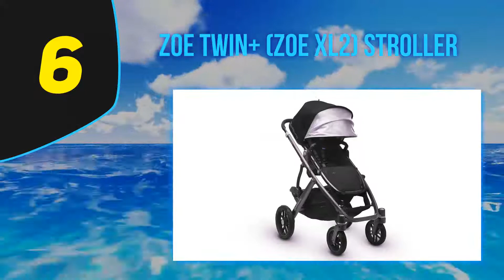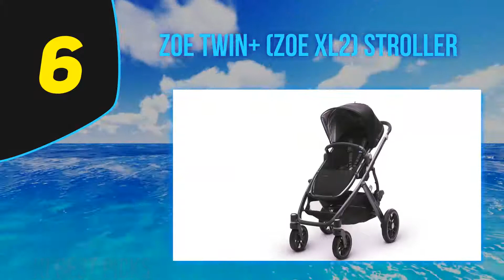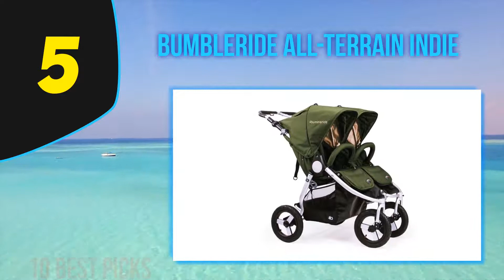Best Double Strollers in 2023 - Top 10 Best Best Double Strollers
Here is the Updated Prices of the Best Double Strollers in 2023!

Things that we mentioned in this video:
1. 2017 UPPAbaby Vista - B01N4FXU6Z
2. Graco Ready2grow Click - B00PX8PJ28
3. Baby Trend Sit N Stand Ultra - B00HT6EA2C
4. Baby Jogger City Mini - B019W8W8KA
5. Bumbleride All Terrain Indie - B07D2LDHD9